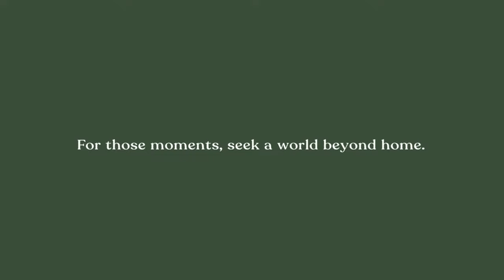2024 ACL Kickoff Battle #2 - Open Doubles Westwego, LA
2024 ACL Kickoff Battle 2 - Westwego, LA